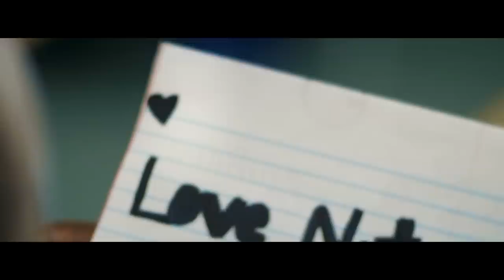Laid In America Offical Trailer (2016) - KSI, Caspar Lee Movie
Laid In America will come out in September!

- Pre-order the DVD & Blu-ray here now for the chance to get a signed poster

- Out in the UK Sep 26 on Blu-ray, DVD and Digital Download and in the USA on Digital Download Sep 27 and on Blu-ray & DVD on Oct 4!

- Worldwide dates to be announced.